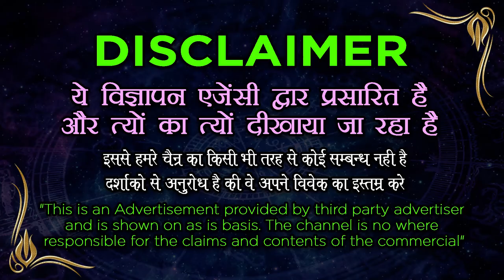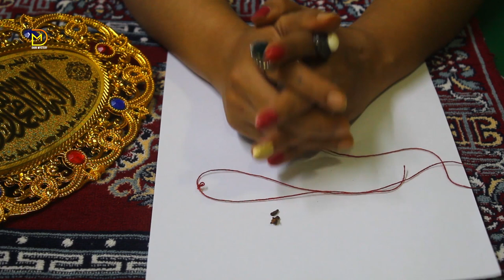Mohabbat ka long wala Amal - Amal for Love | Wazifa for Love - काले धागे से वशीकरण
Mohabbat ka long wala Amal - Amal for Love | Wazifa for Love